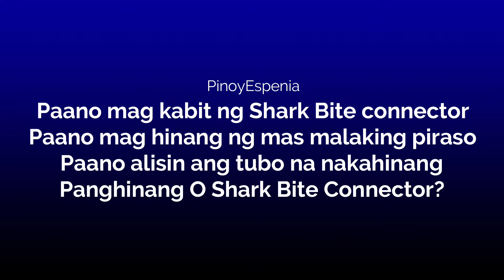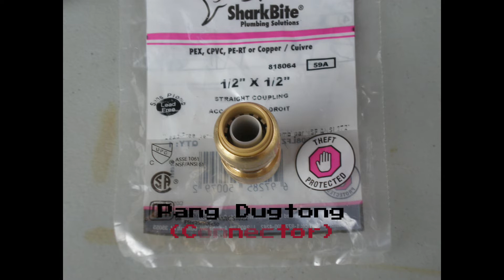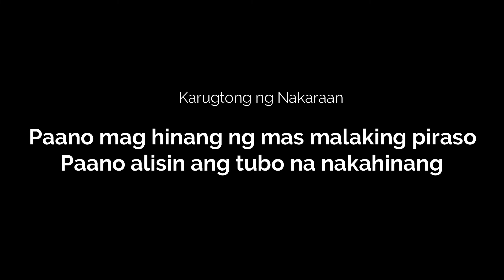PinoyEspenia, Shark Bite Bite Install Tagalog Version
Mabilis na pag ayos ng tubong may tumutulo. Tagalog Version
Para hindi ka na maghinang pa Shark Bite Connector